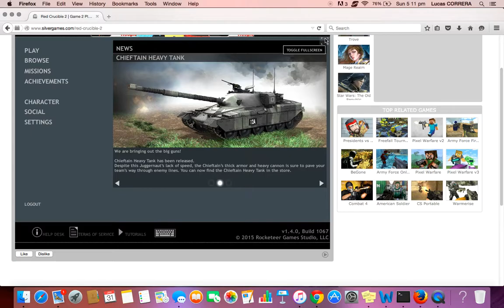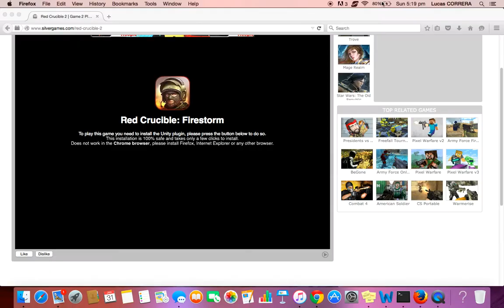red crucible 2 gameplay (favela)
playing another red crucible 2 map. this one is favela. had lots of fun!